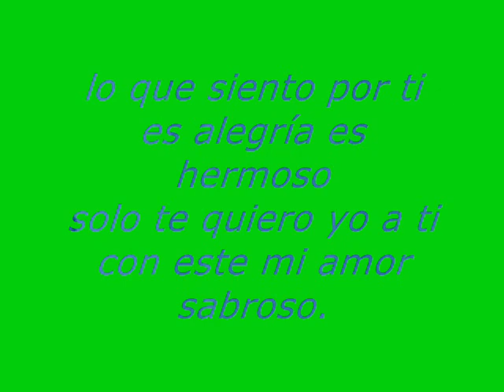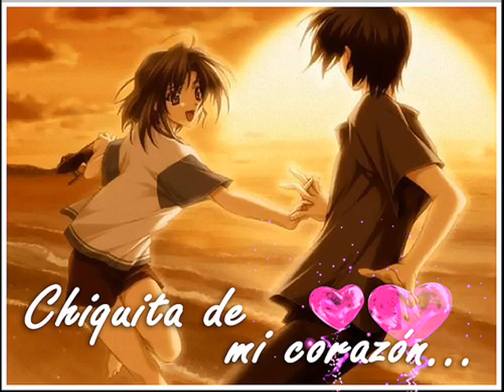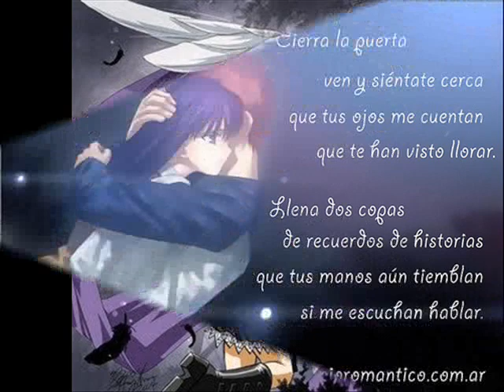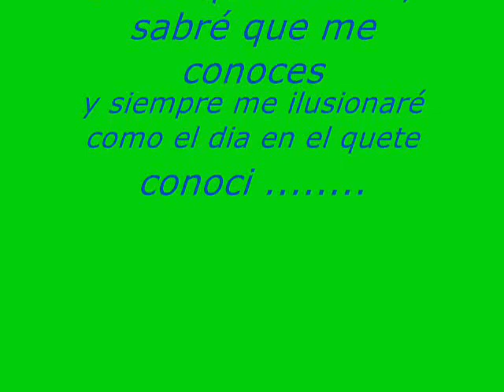Como explicarte - J Alvarez